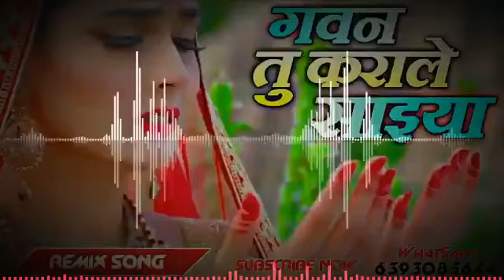Bhojpuri Dj Hi tech No voice tag song Dj Rajkamal basti Jaisa Remix sad song mix Pahari baba Hi tech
Dj_Irfan_Babu_Hi_Teck_Muzaffarpur_Vs_S_K_Rani_Music_Present

Amit Patel New Bhojpuri Song DJ Remix 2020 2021
Amit Patel New Song 2020
Amit Patel Holi song dj Remix
Amit Patel New Song
2020 Ka New Bhojpuri Video song
2021 Ka New Bolbam Song DJ Remix
Ankush Raja New Song 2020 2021
Ankush Raja New Bhojpuri Song 2020
Ankush Raja New Bhojpuri Video song
Ankush Raja New bhojpuri Dhamaka Nonstop Song DJ Remix 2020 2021
Ankush Raja New Bolbam Song Bhakti Song Chhtpuja Song DJ Remix
2021 New Holi Song Bhojpuri song Bolbam Song Bhakti Song Chhtpuja Song DJ Hi Teck Toing Bass Mix
Bansidhar Chaurasiya New Bhojpuri Song DJ Remix 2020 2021 Bolbam Song DJ Remix Chhtpuja Song DJ Remix Holi song Dj Remix Bhakti Song DJ Remix Sab Song DJ Remix
Avdhesh Premi New Bhojpuri Song 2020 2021
Avdhesh Premi New Bolbam Song 2020
Avdhesh Premi Bhakti Song 2021
Samar Singh New bhojpuri Song DJ Remix 2021
Samar Singh Bolbam Song 2021 Dj Remix
Samar Singh New Bhakti Song Chhtpuja Song Jagran Music dj Remix 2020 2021
Arvind Akela New Bhojpuri Song DJ Remix 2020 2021
Arvind Akela New Bolbam Song DJ Remix 2021
Arvind Akela Bhakti Song 2020 Dj Remix
Arvind Akela Holi song 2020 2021
Arvind Akela Bhojpuri Sab Song DJ Remix 2021
Golu Gold Antra Singh Piyanka Singh New bhojpuri song Bolbam Song Bhakti Song Chhtpuja Song DJ Remix 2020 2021
Dhananjay Dhadkan new Bhojpuri song Holi song Chhath Puja song bhakti song jagran song Sab Song DJ remix 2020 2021 mix
NeelKamal Singh New bhojpuri song DJ Remix 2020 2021
NeelKamal Singh New Bolbam Song 2020
NeelKamal Singh New Chhtpuja Song DJ Remix 2021
NeelKamal Singh New Bhojpuri Bhakti Song 2021
NeelKamal Singh New bhojpuri Sab Song DJ Remix

dj raj kamal basti bhakti song
dj Remix Rajkamal Basti
Bolbam ka Gana dj Hi Teck
rajkamal basti
Hi tech Dj song bhakti
डि जे राजकमल बस्ती
Khesari Lal New Bhojpuri Song 2020 Dj Remix Bhakti
Khesari Lal New Bhojpuri Song 2020 Remix
New song DJ
Khesari Lal Bhakti Song DJ
Khesari Lal New Song
Dj Satish babu Hi tech 2020
Song DJ Khesari Lal New Bhojpuri Song 2020 Dj
Maugi khele pubg Dj Remix
Khesari Lal New Song DJ
Satish babu Hi tech
Bhojpuri Gana Hi tech
Bhakti song bhojpuri DJ Remix
Dj Rajkamal Basti Khesari Lal New 2020
Sintu Babu Hi Tech Basti song
Khesari Lal New Song 2020
Dj Irfan Babu
Samar Singh ka New Song DJ
Samar Singh bhojpuri song 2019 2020 Dj Rajkamal Basti
Dj Toing Mix Hindi song
Khesari New Song DJ
Pubg song DJ Rajkamal Basti
Dj Khesari Lal New Bhojpuri Song 2020
Maugi khele pubg Dj Remix song
Maugi khele pubg Dj Rajkamal Basti
Khesari Lal New Bhojpuri dj Song
Bhakti song DJ bhojpuri
Ranjeet Babu Hi Tech
2021 ka Gana bhojpuri
Khesari Lal New Song Bolbam
Khesari Lal New Song 2020 Dj
Khesari Lal New Bhojpuri song 2020 Dj Remix video
New Rk baba Hi tech Basti
Rahul Babu hi Teck
Golu Gold Dj song
Bhojpuri Dj Hi tech
Khesari Lal Dj
Dj song 2021
Khesari Lal Yadav Bhakti Gana
Hindi New song dj
Golu Babu Dj song
Dj Rajkamal basti bhojpuri song
Bhojpuri hi tech
Rajkamal Basti Dj
Dj Rajkamal Basti Hi tech
Dj Rajkamal basti bhojpuri Gana
Dj song Rajkamal
Dj Rajkamal
Dj Rajkamal basti bhojpuri song 2020
Dj Rajkamal basti 2020 bhojpuri
Chilam Se dhua Nikal Raha Hai Dj No voice tag
Bhojpuri Gana hi teck basti
Sintu Babu Hi Tech basti bhakti song
Bhojpuri Gana Rajkamal basti
Bhojpuri Gana 2020 Dj Rajkamal basti
Dj hi tech Basti
Dj kanchan Raj Muzaffarpur
Rajkamal basti Dj song
Dj irfan babu
Dj Amit babu hi teck bhojpuri song 2020 Remix
Rajkamal bhojpuri song
Dj Rajkamal 2020 mix
Satish babu hi tech Dj
Rajkamal basti hi tech Dj
Dj Jagat Raj
Dj Rajkamal basti Hindi song
Samar Singh Bolbam Song 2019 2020 Dj
Pawan Singh New Bolbam Song DJ Remix
Bolbam ke Gana dj Hi tech
Dj Rajkamal Basti Bolbam Comptition Mix song
Toing Mix Hindi song
Raghai math Bazar